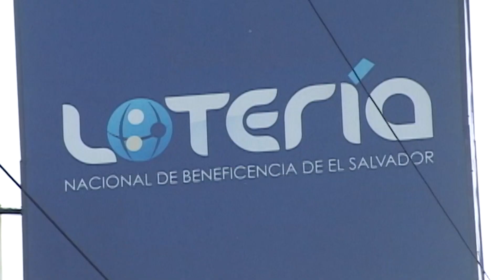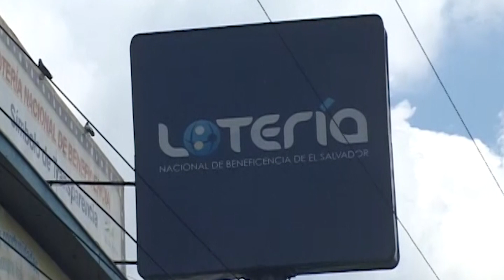Aprueban nueva ley orgánica de Lotería Nacional de Beneficencia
Los diputados aprobaron la nueva ley orgánica de la Lotería Nacional de Beneficencia la cual habilita a terceros a operar juegos de loterías y de apuestas.